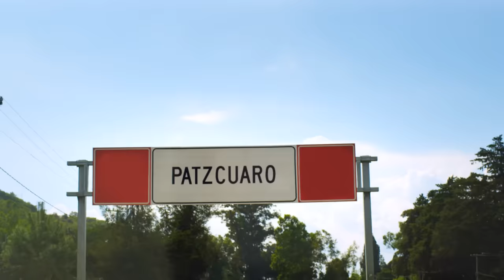JESSE & JOY, Mario Domm - Llorar (Video Oficial)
LETRA / LYRICS

Me perdí buscando ese lugar
Todo por tratar de demostrar
Olvide que sin tu amor
No valgo nada
Y tome una vuelta equivocada

Me quede sin movimiento
Sin saber por donde regresar
Lleno de remordimiento

Dejándote detrás, fingir ser alguien mas
Y llorar (y llorar), y llorar (y llorar)
No sirve de nada ahora que te perdí
Te quiero recuperar
Ven sálvame, despiérteme, rescátame
Del sufrimiento, oh no (del sufrimiento)

Tengo la esperanza que el dolor
Cambie y se transforme en tu perdón
Navegar en un mar sin fantasmas
Y la luz de tu amor sea mi mapa

Juro que es verdad no miento
Que mi voluntad es cambiar
Pero sola yo no puedo
No se como lograr, mi alma reparar

Te quiero recuperar
Del sufrimiento
Del sufrimiento, del sufrimiento

Y llorar, y llorar
Te quiero recuperar

Del sufrimiento, oh
Del sufrimiento